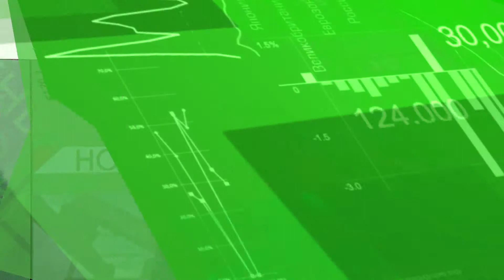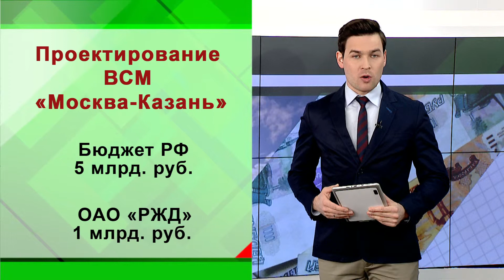Новости Экономики Татарстана - 05.03.15